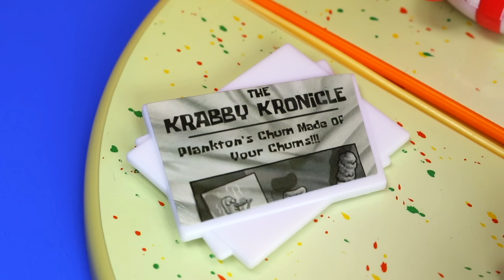Spongebob Squarepants Plane & Bikini Bottom Submarine Bus Playset Episode with Duplo & Peppa Pig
Dive down to Bikini Bottom and explore Spongebob Squarepants' Plane and Spongebob Squarepants Bikini Bottom Submarine Bus (by Simba Toys) whilst we go on a crazy adventure with Spongebob and Patrick.  The Spongebob Pineapple House Playset, Bikini Bottom Playset, abd Krusty Krab playsets also make a very brief appearance (again, by Simba Toys).  We have also used the Fisher Price Imaginext Chum Bucket, the Fisher Price Imaginext Plankton & Chumbot, Mega Bloks Pickle Tank Attack and the MegaBloks Tartar Bomber (both which featured in the Spongebob Movie - Sponge Out of Water.

Join us as we meet NickJr's popular children's TV characters aboard the Spongebob Squarepants Bikini Bottom Bus - namely Spongebob himself and Patrick Star, whilst going on a crazy adventure to Far Far Away (Duplo land) and then getting onboard the Air Bikini Spongebob Plane ad flying over the Pacific Ocean where we see pirates such as Captain Hook, aboard the Jolly Roger (Tomy), Jake aboard Bucky, the Paw Patrol, the Aquafun Pirate Bath Ship (Tomy) and Peppa Pig's Grandad's boat (Little Characters).

The Spongebob Plane comes with a luggage cart, luggage, and models of both Spongebob Squarepants and Patrick Star.

Watch in glee as the boys travel on the Bikini Bottom Submarine Bus and then try to fly to Spongebbob Air Bikini Plane.

Finally, we make it back to Bikini Bottom and reunite with Squidward Tentacles, sadly not under better circumstances (well, for Squidward anyway).

BUY the Bikini Bottom Submarine Bus:
Amazon United States
Amazon UK

BUY Spongebob Squarepants playsets featured in this video:

Amazon United States
Amazon UK

This will greatly help to support the development of this channel.  If, however, you would rather not make a purchase using this link, please visit Amazon directly for your applicable country (or another online toy supplier of your choice).

View other Spongebob Squarepants videos on our channel, which show the individual unboxing and building of each individual playset

For a bit of added fun, a small bulldog is hiding within the video...  Did you see him?  No?  Watch again and keep your eyes peeled...

The British Bobs Toy Reviews channel is delivered in an English/British accent straight from England in the United Kingdom (UK) / Great Britain.  A father of two looking to create a family channel for all age groups to enjoy together.

Q. Where's the bulldog?
A. 15:41-15:46.  He is hiding on the Pirate Ship deck, just to the right of the shield picture of Patrick.

We hope you enjoyed the Spongebob Squarepants Plane and Bikini Bottom Submarine Bus playsets video with the Krusty Krab playset, Pineapple House playset, Bikini Bottom playset, Imaginext Chum Bucket, Imaginext Plankton Chumbot, Megabloks Tartar Bomber and MegaBloks Pickle Attack Tank and we look forward to welcoming you back to our channel again soon.  Toodle pip!